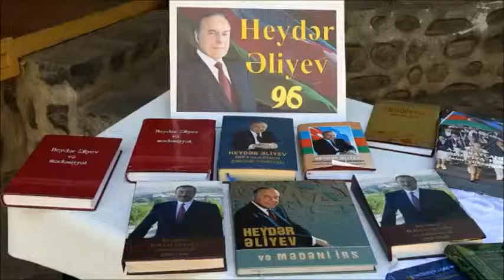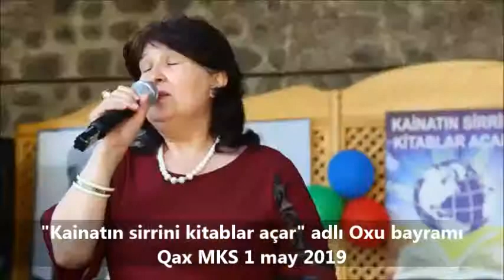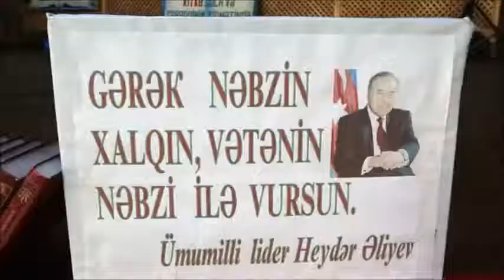Qax MKS "Kainatın sirrini kitablar açar"adlı Oxu bayramı 1 may 2019